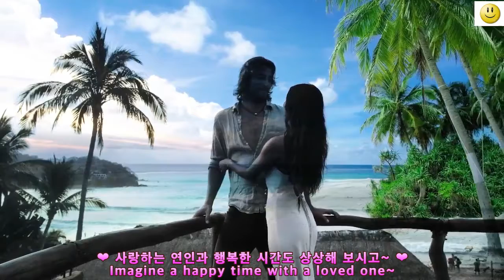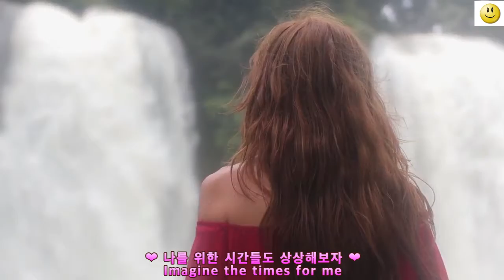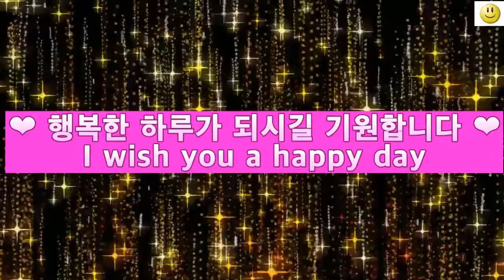🎶😍😁 행복한 상상 👉 하루 단 5분이라도 즐겁고 행복한 상상을 해보자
안녕하세요

사그러지지 않는 COVID-19, 장기간의 장마와 이에 따른  홍수 등으로 마음의 여유와 행복을 느끼기 쉽지않은 시기입니다.
어려운 시기에 잠깐의 시간이라도 즐겁고 행복한 상상을 해보고자 영상을 만들었습니다.
초보라 어설픈 영상이지만 여러분들에게 조금의 행복이라도 찾아드리고자 올립니다.

감사합니다.😆